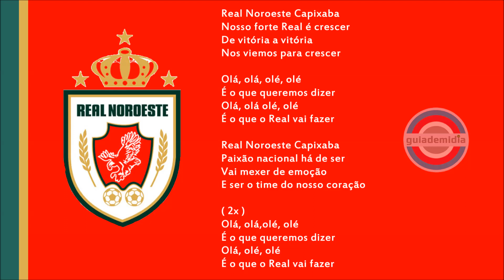Hino do Real Noroeste Capixaba Futebol Clube ( ES )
Hino do Real Noroeste Capixaba da cidade de Águia Branca, Espírito Santo.
Conhecido como Merengue Capixaba